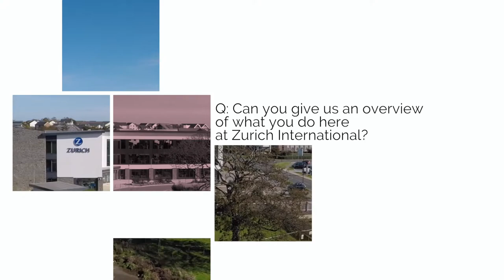The Big Interview: Peter Huber, chief executive, Zurich International